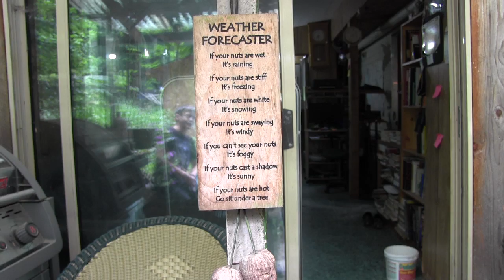Ross Milne: The Sharpest Knife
Getting older doesn’t mean getting duller - Ross Milne proves this with stories and demonstrations in the workshop where he hand-crafts custom knives.

In the 2016 Celebrating Seniors Film Program, several generations came together to produce short films. Spanning 11-88 years of age, the participants collaborated to create five documentaries that celebrate the rich history of Cortes Island and its residents.